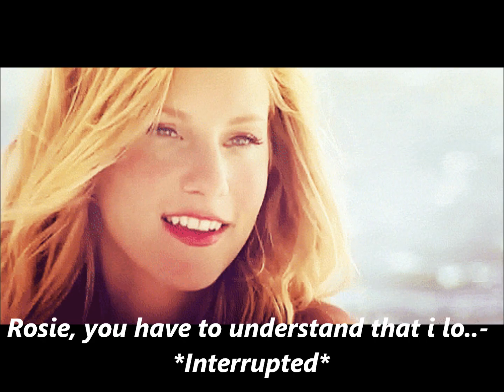A Brittana Story The Twins Season 2 Episode 21